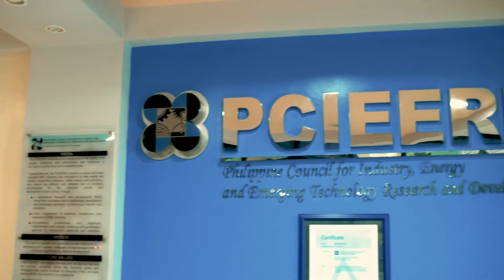SIBOL Program featuring DOST-PCIEERD's new promising projects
We are happy to launch the 'Science and Innovation Budding Opportunities for Leverage' or Sibol. ✨

This program gives a series of webinars that will introduce the newly approved projects of DOST-PCIEERD. The conduct of the webinars will be identified by the project themes or application sector and will be distributed throughout the year.